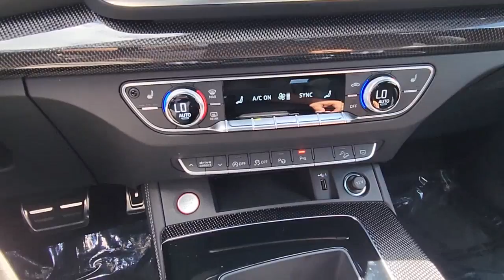2021 Audi SQ5 North Fort Lauderdale, Pompano Beach, Plantation, Sunrise, Hollywood 3243016A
Used 2021 Audi SQ5 available in North Fort Lauderdale Florida at [North Fort Lauderdale Subaru Servicing the North Fort Lauderdale, Pompano Beach, Plantation, Sunrise, Hollywood FL area.